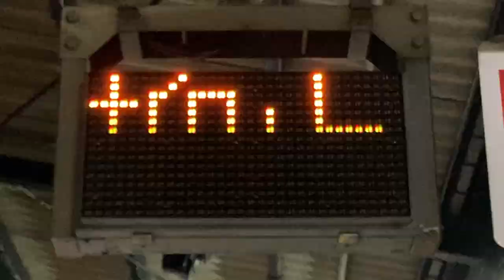抑止表示器 JR西日本 大阪環状線 福島駅